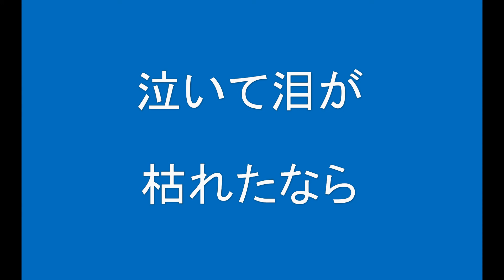ギターでつづる昭和歌謡 懐メロ(03)上原敏・結城道子 - 裏町人生【昭和12年】（ギターメロ）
数ある昭和歌謡の名曲にスポットをあて、ギター演奏とMIDIを使った動画を1か月に10曲（動画は20本）以上のペースで配信しています。
戦前の歌謡曲は「懐メロ」としてこれからたくさん作っていきます。
上原敏・結城道子さんの「裏町人生」は1937（昭和12）年のヒット曲です。多くの歌手が歌い継いでいますが、原曲に近い形で作りました。美空ひばりさんがこの曲をカバーしたバージョンは演歌らしいアレンジでできていますが、いずれこの形でも作ってみたいと思っています。
キーはGです。